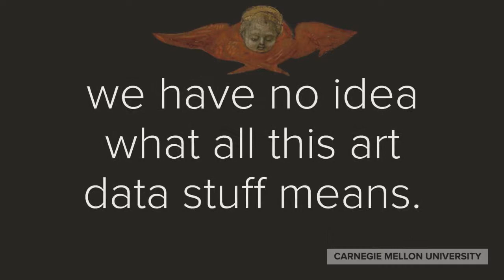Putti: Post-Human Art Crawl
An open-source game prototype that lets you explore the world of art history by walking within paintings.